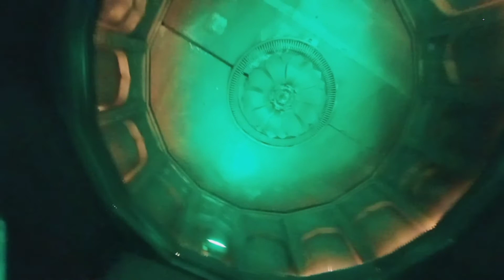BHARAT DARSHAN PARK VLOG //PIHU BITU VLOG'S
BHARAT DARSHAN PARK INFORMATIONS:-
nspired by the success and appreciation of the 'West to Wonder Park' in its Southern Zone, the Southern Corporation experimented with creating another similar park in the Western Zone. Completing the concept of Waste to Wealth on 8.5 acres in Punjabi Bagh, he built the grand Bharat Darshan Park Delhi is not called the city of Dilwalas just like that, there are people here only. How lively the people of Delhi are about traveling, they have once again proved like this. The Southern Corporation opened a unique park in Punjabi Bagh, on the very first day, more than 4227 tickets were sold to visit India and the corporation earned about Rs 5,50,950 from the sale of tickets.Inspired by the success and appreciation of the 'West to Wonder Park' in its Southern Zone, the Southern Corporation experimented with creating another similar park in the Western Zone. Completing the concept of Waste to Wealth on 8.5 acres in Punjabi Bagh, he built the grand Bharat Darshan Park. As per the scheduled time on the first day of Sunday morning 10am to 10pm There was a gathering of general visitors from 10 am to 10 pm. People roamed here and saw the beautiful artifacts of 22 historical and cultural monuments, the efficiency of the Horticulture Department and the journey of Kanchan from garbage. The corporation took Rs 100 for normal ticket and Rs 150 for premium ticket from the people, but people showed interest in it.

Thousands of small children visited India for free
By 8.45 pm on Sunday evening, about 4227 people visited Bharat Darshan Park by buying tickets, while thousands of children in the age group of 3-12 years visited the park free of cost and saw the historical and cultural picture of the country here. Thousands of students of corporation schools also reached and took a walk.

How much is the ticket for?
1:- Individuals from 12 to 60 years - Rs.100
2:- Persons 3-12 and above 60 years - Rs.50
3:- Children under 3 years - free admission
4:- Students of Municipal Schools and Divyang - Free Admission
5:- Students of other schools - 40 rupees

दक्षिणी निगम ने अपने दक्षिणी जोन में 'वेस्ट टु वंडर पार्क' की सफलता व सराहना से प्रेरित होकर पश्चिमी जोन में ऐसा ही दूसरा पार्क बनाने के लिए प्रयोग किया था। पंजाबी बाग में 8.5 एकड़ में वेस्ट टु वेल्थ की अवधारणा को पूरा करते हुए इन्होंने भव्य भारत दर्शन पार्क बना दिया।
दिल्ली को दिलवालों का शहर यूं ही नहीं कहते, यहां लोग हैं ही दिलवाले। दिल्ली वासी घूमने-फिरने के प्रति कितने जिंदादिल हैं, उन्होंने एक बार फिर यूं साबित कर दिया है। पंजाबी बाग में दक्षिणी निगम ने एक अनोखा पार्क खोला, पहले दिन ही यहां भारत दर्शन करने के लिए 4227 से ज्यादा टिकट बिक गए और निगम को टिकटों की बिक्री से करीब 5,50,950 रुपये की आमदनी हुई।
दक्षिणी निगम ने अपने दक्षिणी जोन में 'वेस्ट टु वंडर पार्क' की सफलता व सराहना से प्रेरित होकर पश्चिमी जोन में ऐसा ही दूसरा पार्क बनाने के लिए प्रयोग किया था। पंजाबी बाग में 8.5 एकड़ में वेस्ट टु वेल्थ की अवधारणा को पूरा करते हुए इन्होंने भव्य भारत दर्शन पार्क बना दिया। रविवार को पहले दिन निर्धारित समय के मुताबिक सुबह 10 बजे से रात 10 बजे तक आम आगंतुकों का जमावड़ा लगा रहा। मनमोहक 22 ऐतिहासिक और सांस्कृतिक स्मारकों की कलाकृतियों, उद्यान विभाग की कार्यकुशलता और कचरे से कंचन के सफर को लोगों ने यहां घूम-घूम कर देखा। निगम ने लोगों से सामान्य टिकट के 100 रुपये और और प्रीमियम टिकट के 150 रुपये लिए, लेकिन लोगों ने इसमें दिलचस्पी दिखाई।
हजारों छोटे बच्चों ने फ्री में किया भारत दर्शन
रविवार शाम पौने आठ बजे तक करीब 4227 लोगों ने टिकट खरीदकर भारत दर्शन पार्क घूमा, जबकि 3-12 साल के हजारों बच्चों ने नि:शुल्क पार्क का भ्रमण किया और यहां देश की ऐतिहासिक व सांस्कृतिक तस्वीर देखी। निगमों के विद्यालयों के हजारों छात्रों ने भी पहुंचकर चहलकदमी की।

किसके लिए कितना है टिकट?
12 से 60 वर्ष तक व्यक्ति - 100 रुपया
3-12 और 60 साल से ऊपर के व्यक्ति - 50 रुपया
3 साल से छोटे बच्चे - नि:शुल्क प्रवेश
नगर निगम विद्यालयों के छात्र और दिव्यांग - नि:शुल्क प्रवेश
अन्य विद्यालयों के छात्र - 40 रुपया

लाइट एंड साउंड शो (प्रीमियम टिकट)
12 से 60 वर्ष - 150 रुपया
3-12 वर्ष और 60 वर्ष से ऊपर के व्यक्ति - 75 रुपया
अन्य विद्यालयों के छात्र - 60 रुपया

                                          (Creat by Pihu Betu Vlog's)